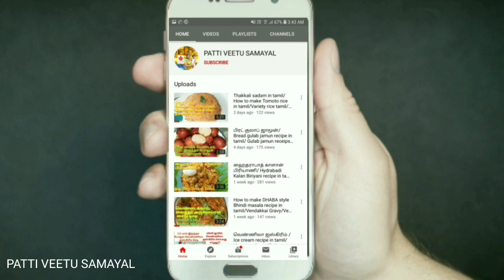மதுரை பன் பரோட்டா மதுரை | Bun Parotta recipe in tamil | Madurai famous street food |Madurai recipes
Hai Friends,
in this video we will see how to make madurai special bun parotta recipe in tamil. this food very famous recipe in madurai. so many parotta verity is available this is one of tha best parotta recipe.

Always home made parotta recipe is very good for health. this is one of the very tasty parotta recipe.
This eggless parotta recipe.

Please Try this recipe and give your valuable comments.

E=57  27/06/2020